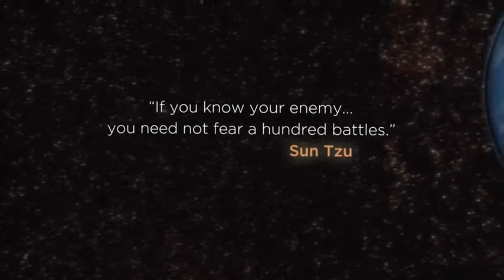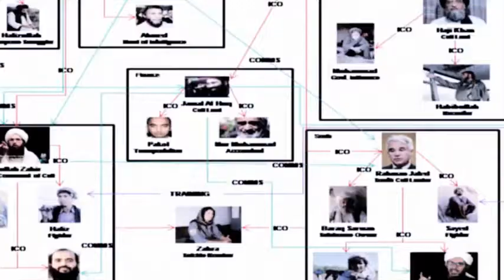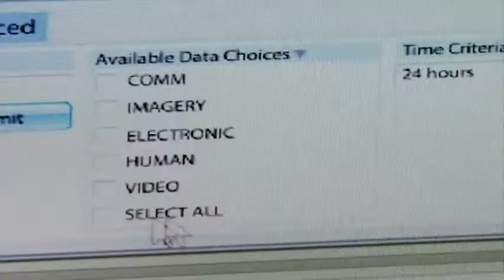JFLCC 21B (subtitled) NorthropGrumman/ISR